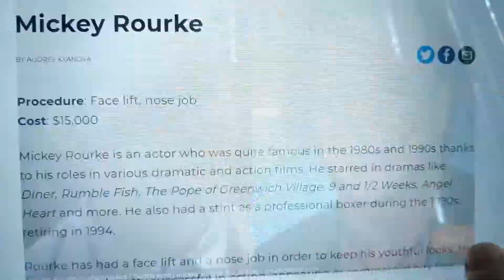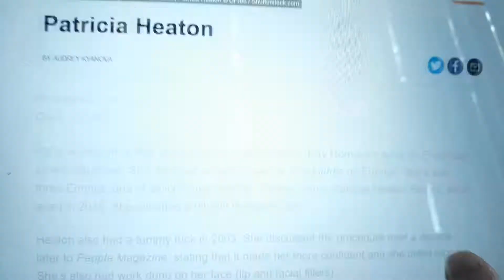愛情不是靠外貌!